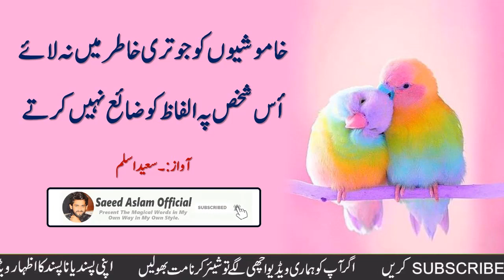Poetry Har shakas ko har bat btaya nai krty by Saeed Aslam | Punjabi Shayari Whatsapp Status 2020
Poetry Har shakas ko har bat btaya nai krty by Saeed Aslam | Punjabi Shayari Whatsapp Status 2020 If you like My video and want to see more videos then you can Subscribe My YouTube Channel